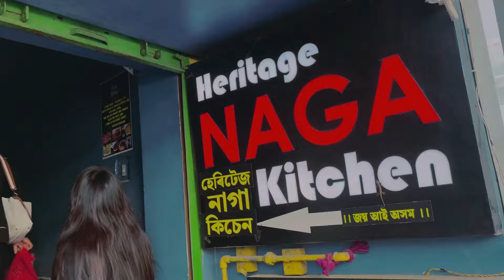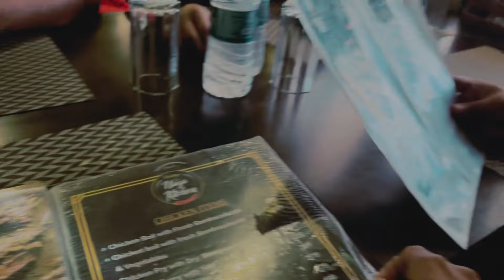Dibrugarh New Market || Assam